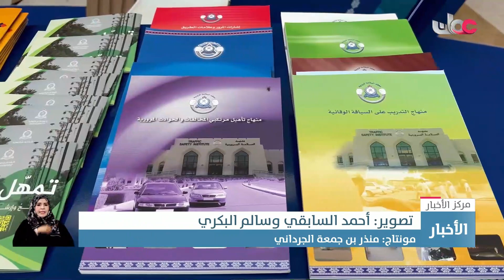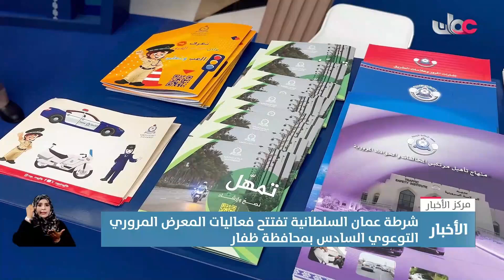تقرير | شرطة عُمان السلطانية تفتتح فعاليات المعرض المروري التوعوي السادس بمحافظة ظفار.